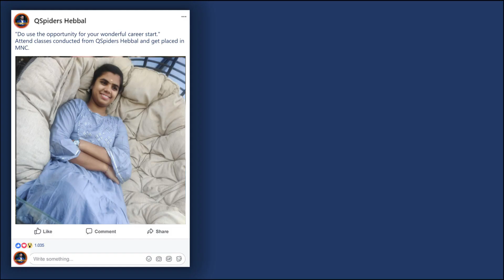Congratulations to K DEVI.